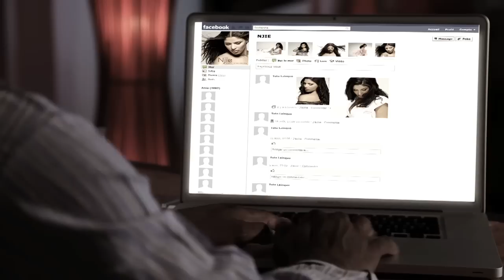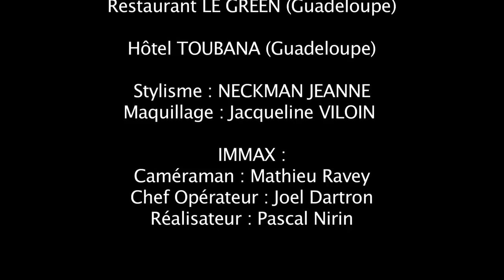NJIE : T'es pas net sur internet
Nouvel Album de NJIE "Destination Soleil" 18 titres réalisés par Ronald RUBINEL. Déjà dans les bacs.
Remerciements à Air Caraïbes, Salon Alice Elysée Coiffure (Paris 20è), Villa YING-YANG...

T'ES PAS NET SUR INTERNET.

♥ T'es doué
♥ Je t'ai vu

C'est bien toi que j'ai vu sur cette vidéo

A t'afficher tout nu à faire le beau
Te présentant toujours à demi-mot
Prétendant être seul alors que c'est faux

C'est abusé
♥ C'est trop
En réalité ♥ Toi t'es un chasseur
Pourquoi avoir menti
♥ De jour comme de nuit
Tu pouvais me le dire
♥ Me laisser partir

♥ T'es doué
T'es doué pour tricher
Ho oui t'es doué
A trop pousser t'as buggé

♥ T'es doué
♥ T'es pas net sur le net

Oui c'est bien toi que j'ai vu sur plusieurs photos
T'inventant une double vie en ligne
♥ Sur des blogs

C'est abusé
♥ C'est trop
En réalité ♥ T'es pas net sur le net
Pourquoi avoir menti
♥ Me laisser partir

♥ Décidemment
♥ Sur des blogs

♥ T'es doué ...

Faire des demandes d'amis
Avec arrière-pensée
Tu t'es acharné, au point d'être agaçant
Collé à ton ordinateur
Tu y passais des heures
A tes risques et périls, bravant les interdits

Tu t'exposes, tu poses
♥ Tout ça dans mon dos
Sur des sites de rencontre, ♥ Je t'ai vu
Tu t'exposes oui tu oses
Sur ton blog tu proposes
♥ Je t'ai vu

C'est trop
Décidemment t'es doué pour duper
Hou ho
T'es un chasseur